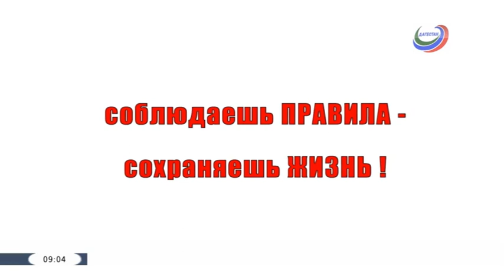Уход на профилактику канала "Дагестан" (Махачкала, 20.12.2019)